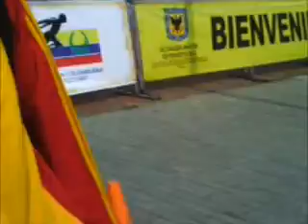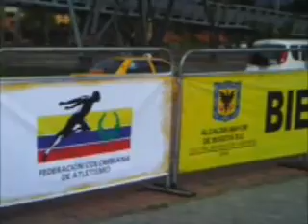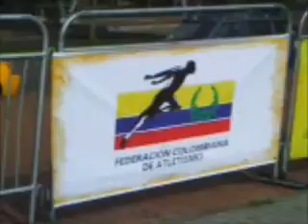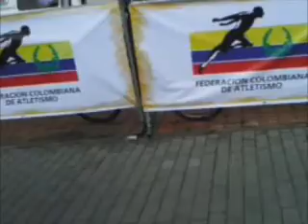Nacional de Marcha Fernando Rozo Burbano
Con el triunfo de Lorena Arena de Antioquia y Omar D. Sierra, en mayores en el Campeonato Nacional de Marcha, celebrado el pasado Sábado 25 de Enero en las inmediaciones de la Biblioteca Virgilio Barco, se dio la apertura a nuevo año de actividades  por parte de Fecodatle.